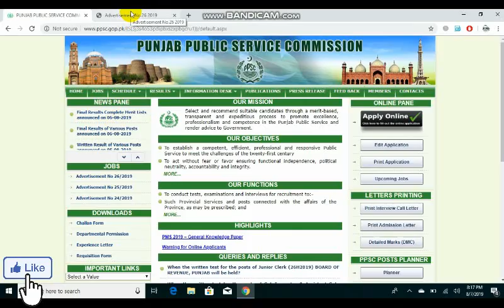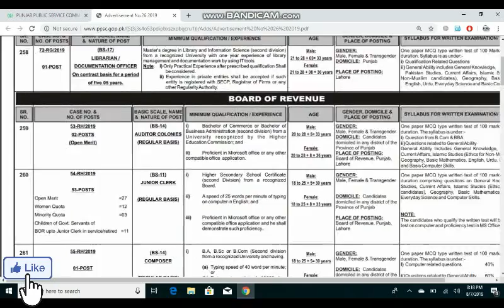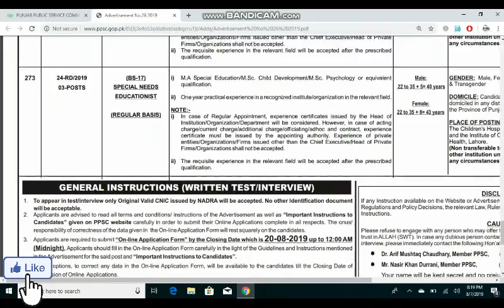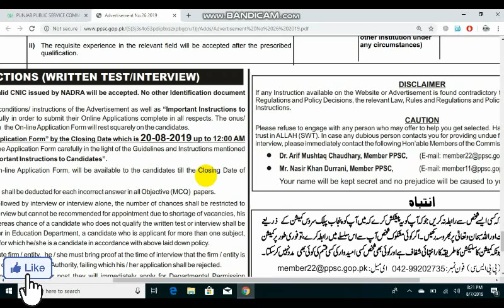PPSC New Jobs 2019 | PPSC Advertisement 26/2019 | Punjab Public Service Commission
ALAEKUM !dear i am Malik Arslan Awan.you are welcome to my channel.i make useful videos for you.You can Easliy Acess To Daily Government, Private And Forces Jobs In All Over The Pakistan. Daily Hundreds Of PkJobs Announce.